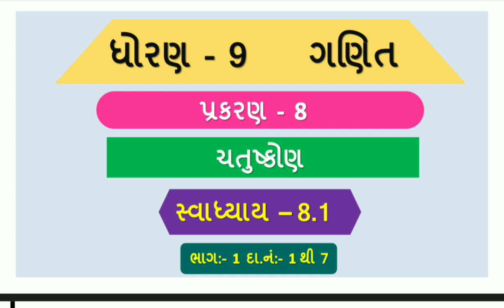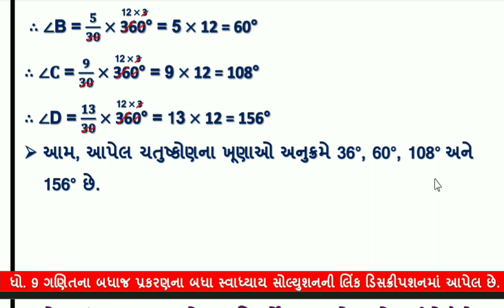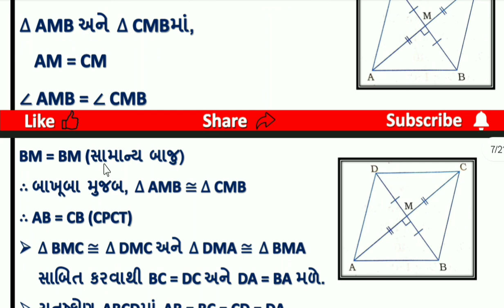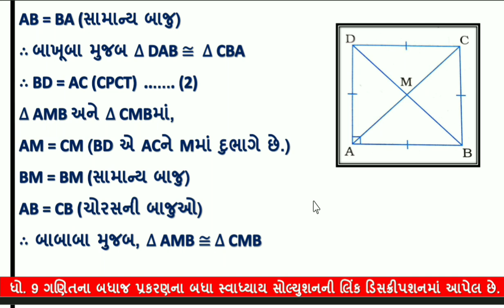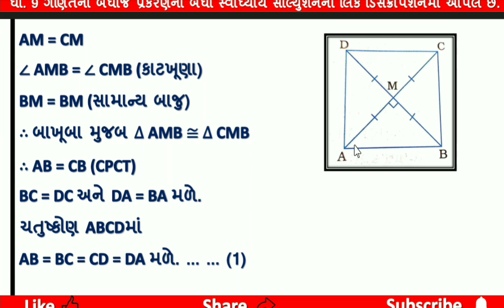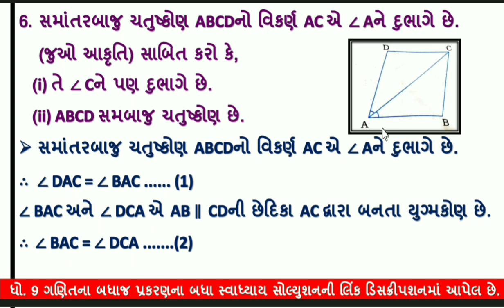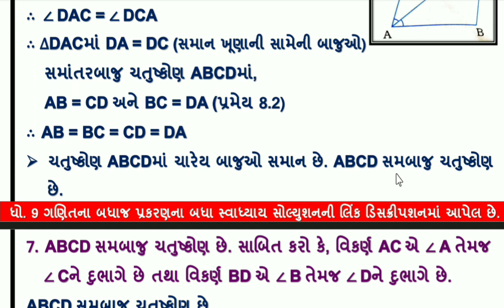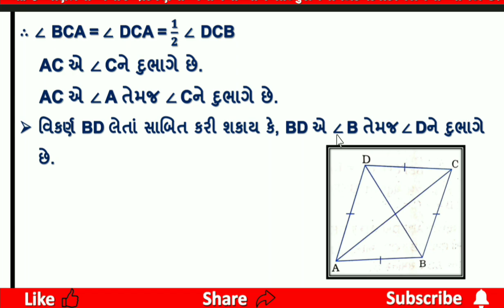Std 9 Maths Ch 8 swadhyay 8.1 | dhoran 9 ganit chapter 8 ch swadhyay 8.1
Std 9 Maths Chapter 8 Swadhyay 8.1 | ધોરણ 9 ગણિત સ્વાધ્યાય 8.1 | Dhoran 9 Ganit | STD 8 MATHS Ch 8  chatushkon | 8.1 | std 9 ganit prakaran 8 swadhyay 8.1 | dhoran 9 ganit swadhyay 8.1  chatushkon  ch 8 | dhoran 9 maths ch 8  chatushkon

std9mathsch8.1 dhoran9ganitch8.1 std9mathsch8swadhyay8.1 dhoran9ganitprakaran8swadhyay8.1 std9maths dhoran9ganit#8.1#std9maths8.1#dhoran9ch8.1#ch8.1#std9ch8.1samatarbajuchatushkonanetrikonnaxetrfal#samatarbajuchatushkonanetrikonnaxetrfalstd9maths